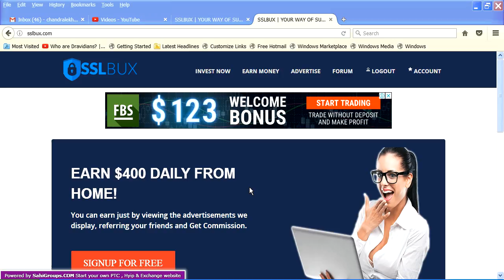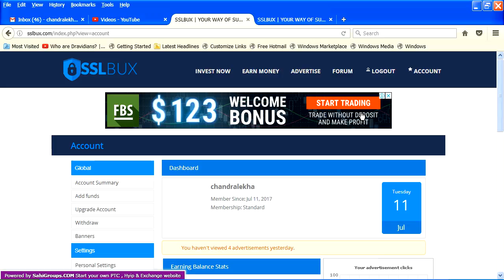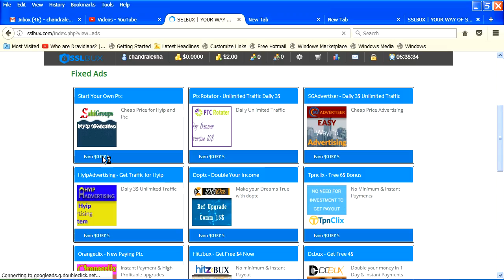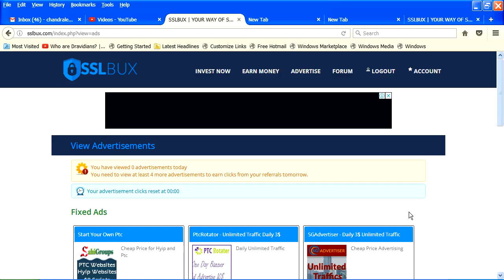Make Money Online Ad View Jobs Daily Rs.200 in Tamil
Hi Friends,